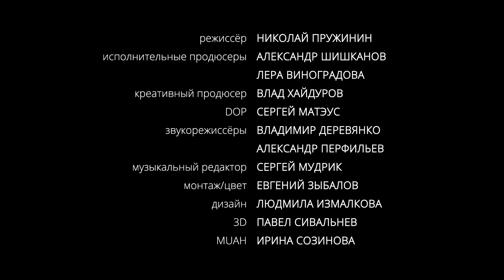Ёлка – Где ты LIVE | On Air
Самая искренняя певица в русскоязычной музыке с узнаваемым и уникальным голосом Ёлка в студии On Air представляет акустический LIVE новой песни "Где ты".